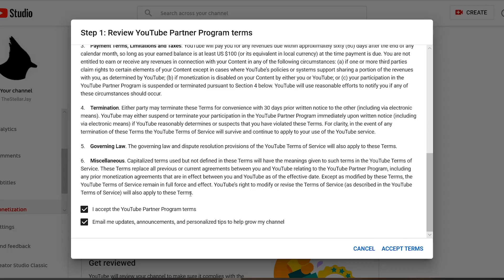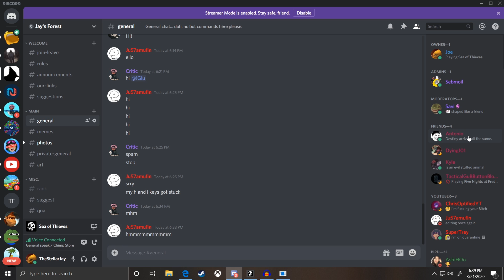The New Sea of Thieves Update Hits Different...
Enter the Heart of Fire! The Sea of Thieves developers just keep outdoing themselves! Love this game, Discord video next...